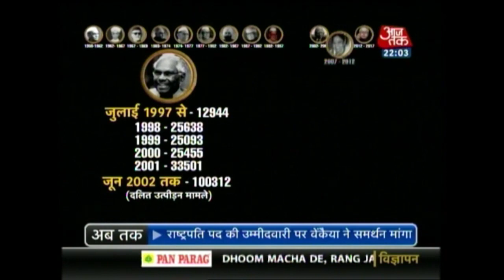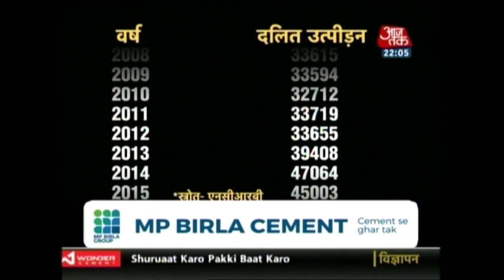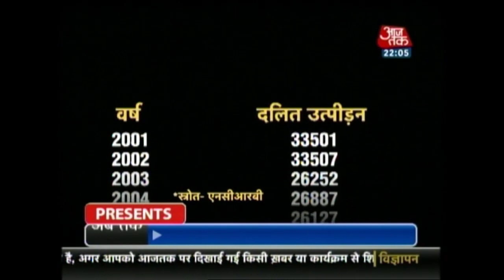I-T Dept Seizes 'Benami' Properties Of Lalu Prasad's Daughter Misa Bharti, son-in-law :Dastak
The Income Tax Department on Monday provisionally seized the allegedly benami properties of Rashtriya Janata Dal chief Lalu Prasad Yadav’s daughter Misa Bharti), son Tejaswi Yadav and son-in-law Shailesh Kumar.
About Show:
In this Show Punya Prasoon Bajpai gives you an in-depth analysis of the top news stories of the day.